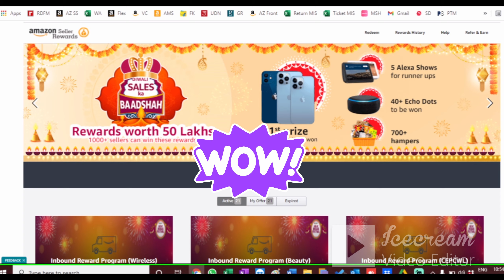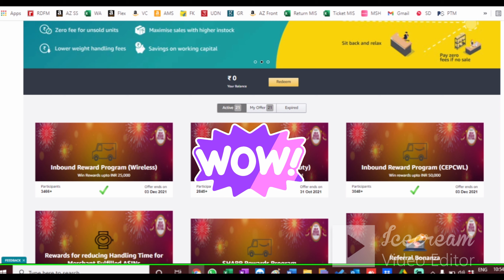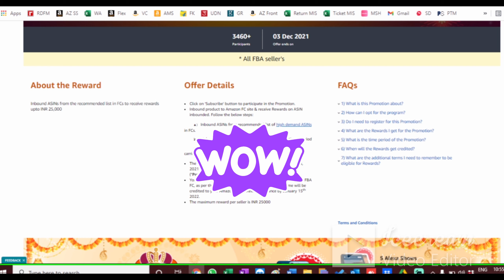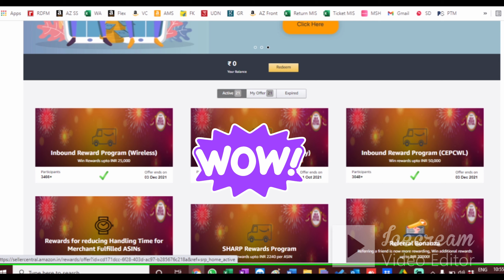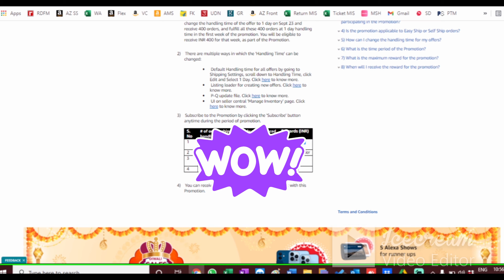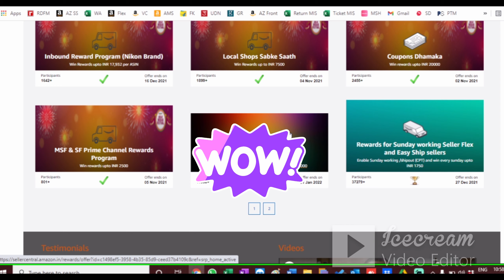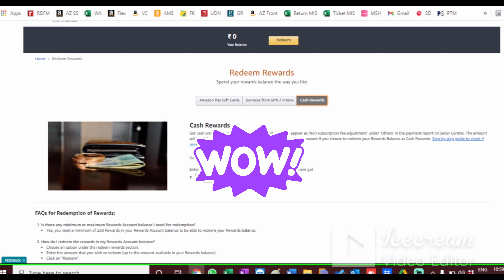Amazon ka chupa hua khajana? Seller Reward Program! Opt-in & Redeem Money Now| Amazon Tips & Tricks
"JSS"

Seller Rewards Program Page Link -

Amazon Seller Rewards

amazon seller benefits
amazon seller business ideas